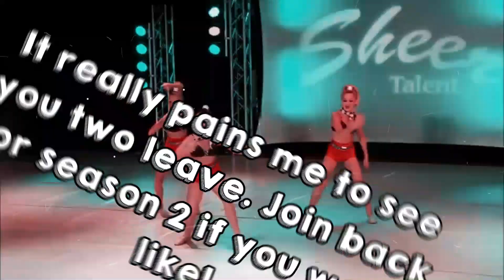DMA'1's Intro Comp round 12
I can't with yall slaying my life anymore.
Shoutout to Aldc alive for helping me out!

5. ALDC avocado 😁
6. Sickled foot ALDC 😁
8. The hostage ALDC 🤪
14. ALDC pluto 😁
18. Beatles ALDC 😁
19. Rose Blue 😁
20. Frozen together 😁
22. Starry night ALDC 😁
23. Fool me once ALDC 😁
24. aldcpups 😁
25. Devils swing dm 😁
26. Irreplaceable dm 😁
35. Yummy ALDC 😁
37. ALDC brights 😁
41. Silver spoons 😁
46. MaddieXKenzie Productions 😁
48. Mocha edits 😁
51. Hold on ALDC 2 😁
53. Dance swaps 😁
54. Unless you say ALDC 😁
61. Ellaღ 😁
62. Bollywood and Ziegler 😁
63. Aesthetic blueberry 😁
64. Gianina’s galaxy 😁
65. ALDC nights 😁
70. Starshine ALDC